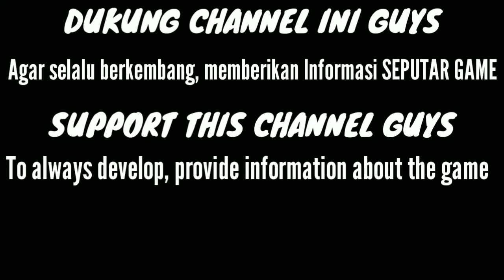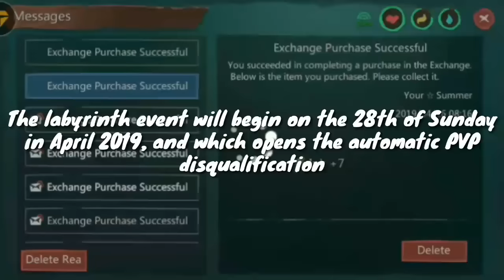GIVEAWAY CLOUD DRAGON || UTOPIA ORIGIN || LABYRINTH EVENT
In this video I will tell about the prizes and rules for participating in the giveaway event

One of the prizes is a cloud dragon pack